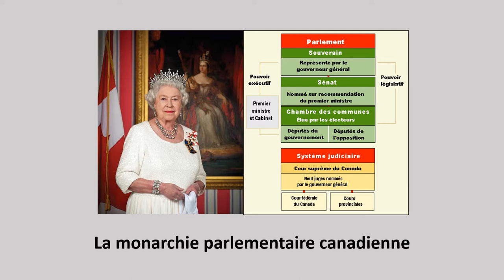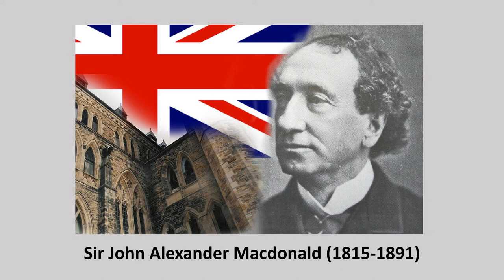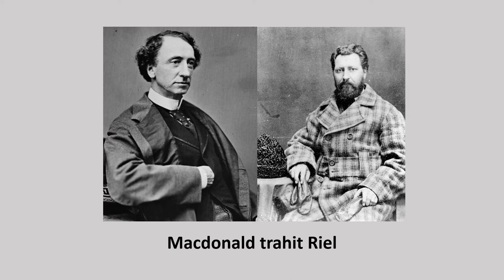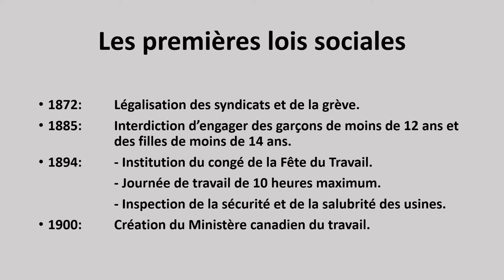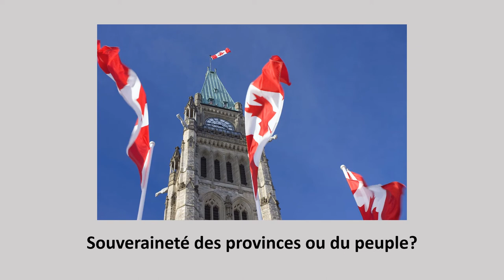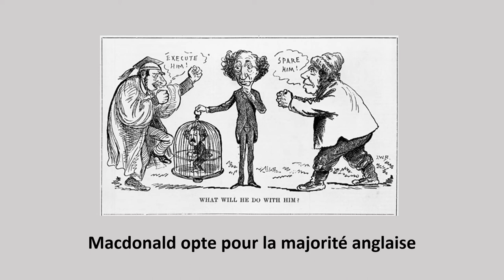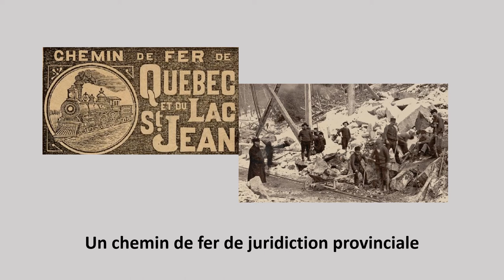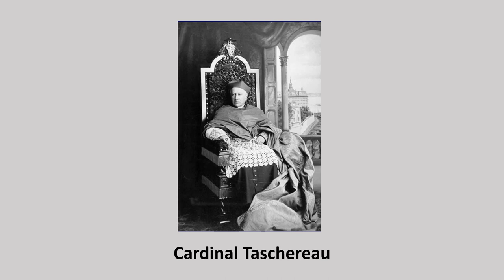HISTOIRE DU CANADA FRANÇAIS : 6 - L'HÉGÉMONIE CONSERVATRICE (1867-1896)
Cours d'histoire donné par Monsieur Jean-Claude Dupuis, Ph. D. - version 2.0